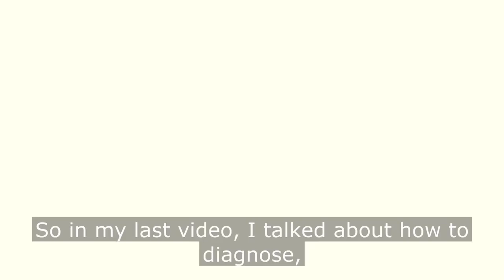When we’re trying to manifest something and we’re hitting a wall, we want to investigate our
When we’re trying to manifest something and we’re hitting a wall, we want to investigate our unconscious so we can uncover where the disconnect is between what we want and what our minds will allow us to have. This simply means recognizing and avoiding the dead end roads of self-limiting beliefs, and free-associating (or riffing) on your feelings in a relaxed and curious way.